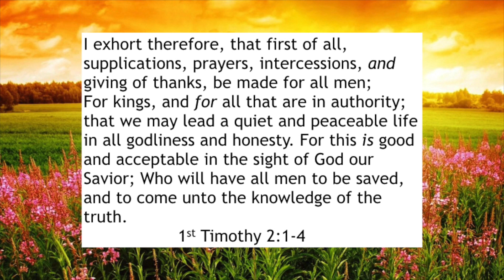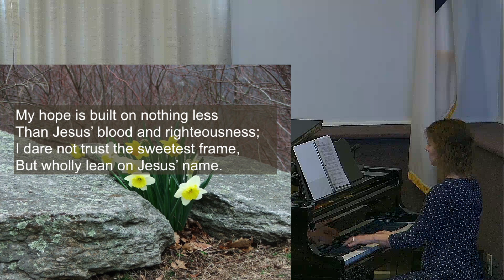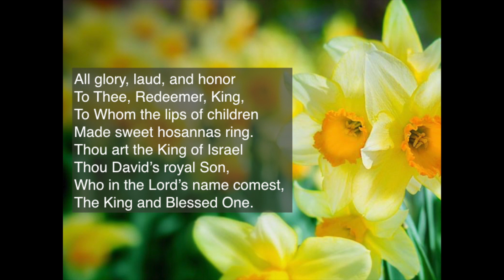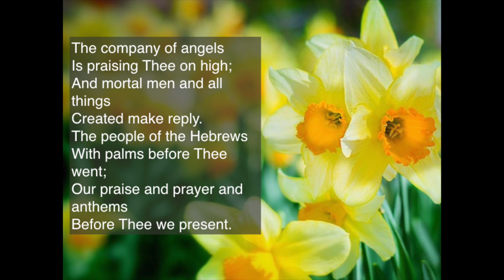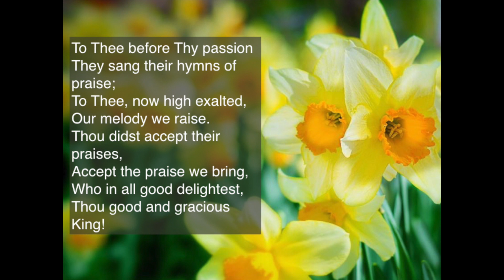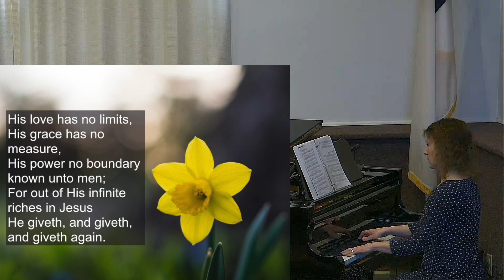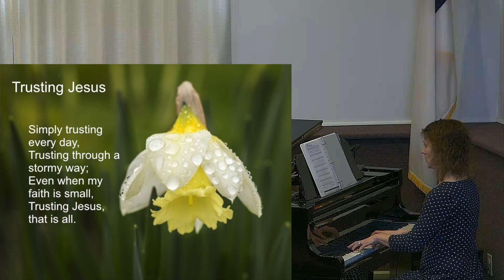GBC Sunday Service 5/3/2020